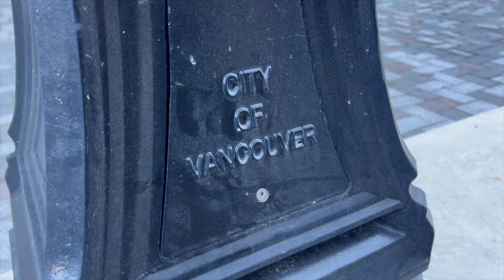Bmx city cruises #1 (Vancouver BC)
I had an amazing time riding with everyone! shout out yvrbikenight for throwing these down every week. no GoPro clips this time, honestly just running raw iPhones clips isn't that bad tho.

Everyones instagram handles
 if I forgot anyones im sorry